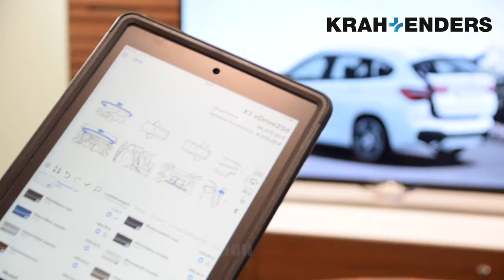Hessenliga: Borussia Fulda - Kelsterbach